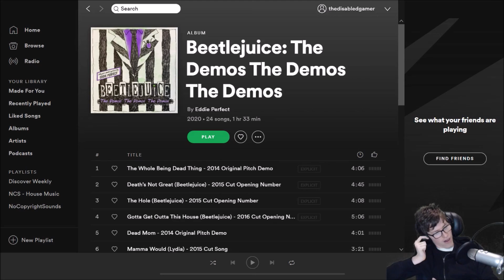Reacting to Beetlejuice The Demos The Demos The Demos Album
Happy Halloween In Todays Video I react to the new Beetlejuice Demos Album that Eddie Perfect released yesterday which features some of the cut songs and original pitch demos of the songs that could of made Beetlejuice the Musical. As you may of guessed I like to talk about all things Beetlejuice I hope you enjoy,